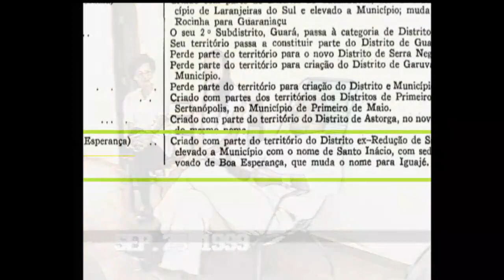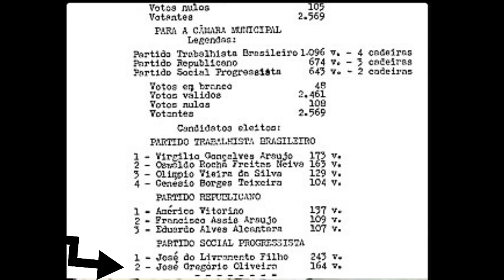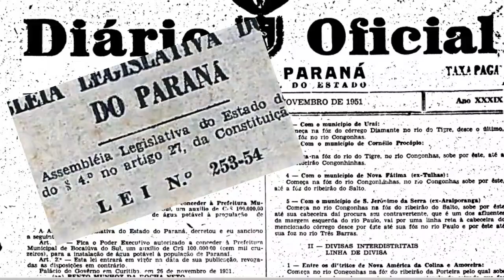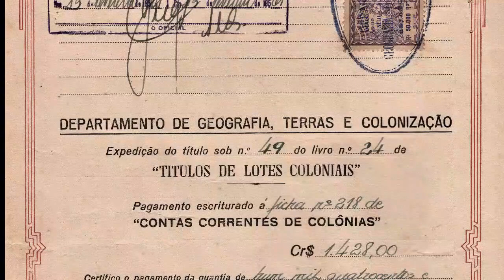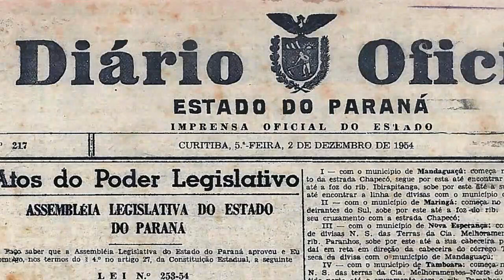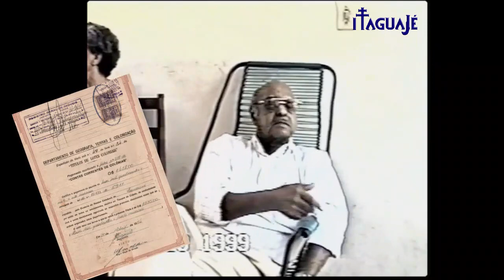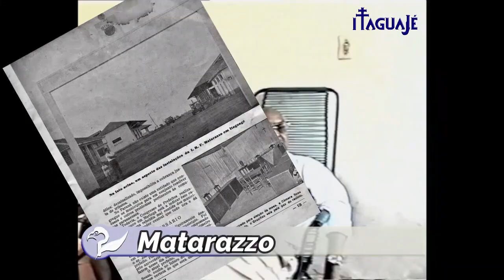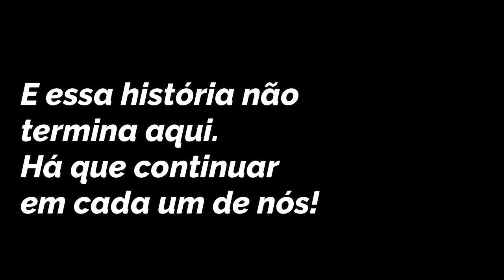Itaguajé Pioneiros - José Gregório de Oliveira (primeiro Prefeito)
Entrevista com o primeiro prefeito de Itaguajé, sr. José Gregório de Oliveira, realizado no ano de 1999, pelos alunos do colégio Lourdes Alves Melo, e com a coordenação da professora Helena Nunes de Alencar.